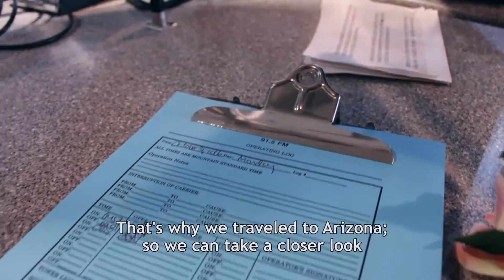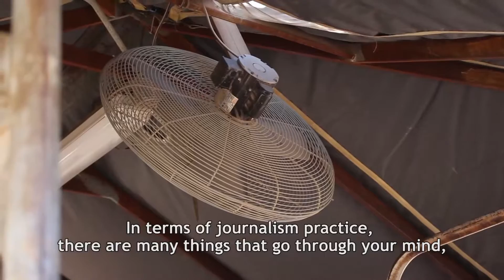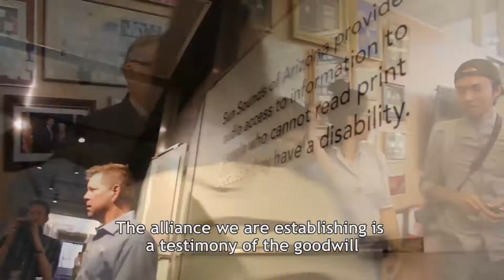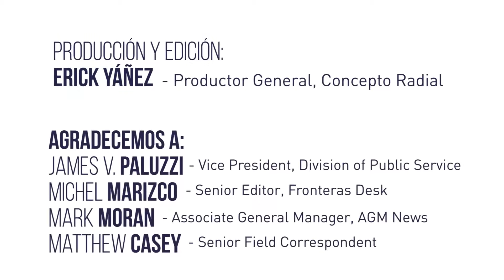Concepto Radial visita a KJZZ en Phoenix, Arizona (Edit)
Alumnos de la carrera de Periodismo y Medios de Información del Tecnológico de Monterrey, Campus Ciudad de México, realizaron un viaje a Phoenix, Arizona, con la finalidad de poner en práctica sus conocimientos en el campo y conocer la oferta laboral y educativa de la región.